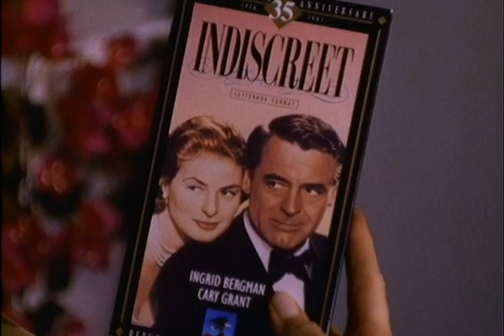MELROSE PLACE | Michael and Jane First Encounter